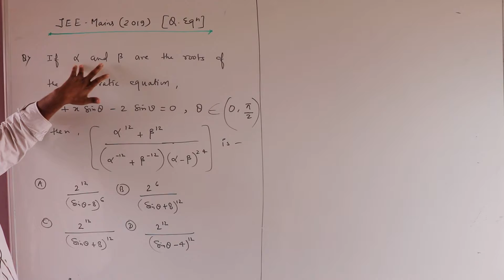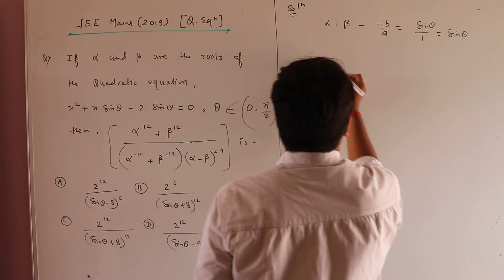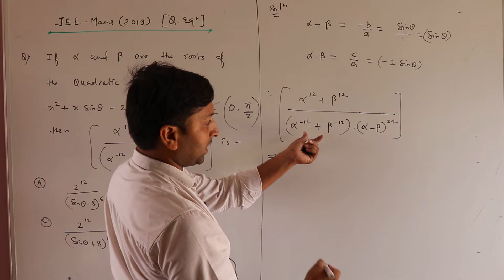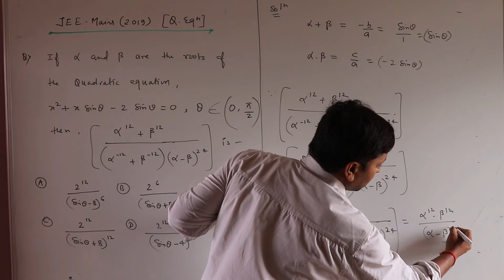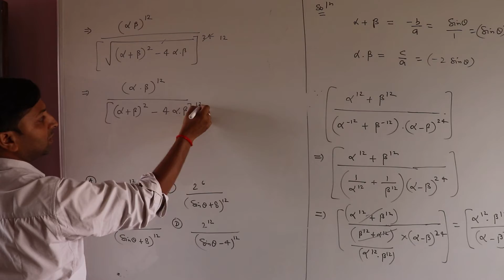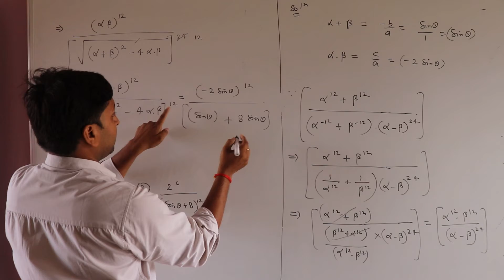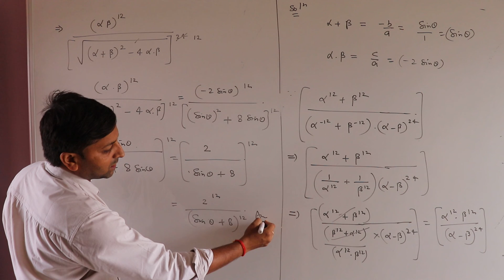JEE Mains 2019 Questions (Quadratic Equations)